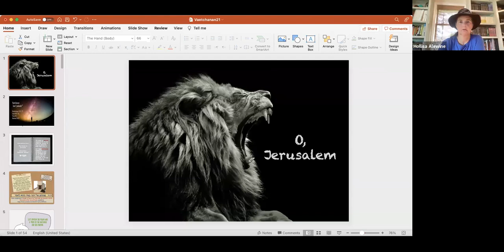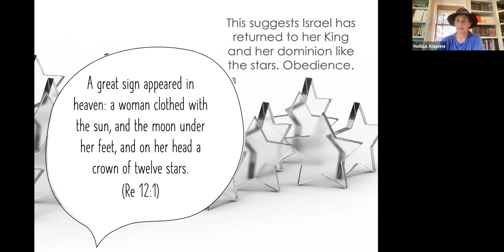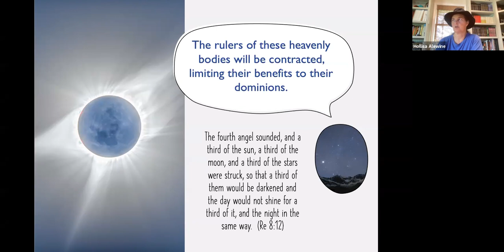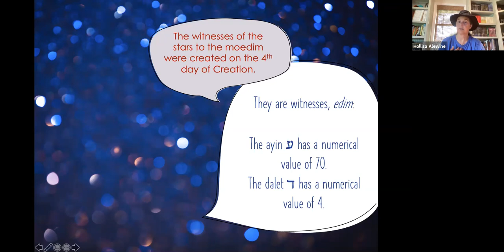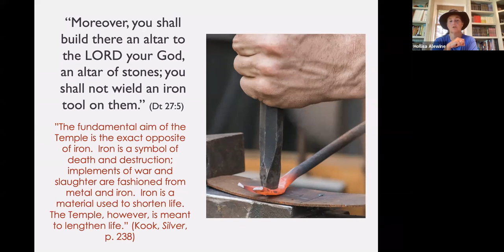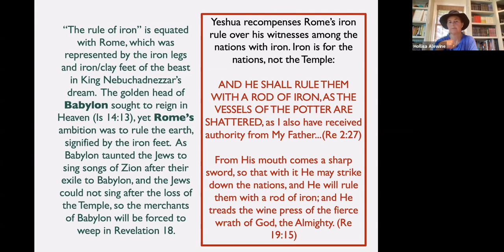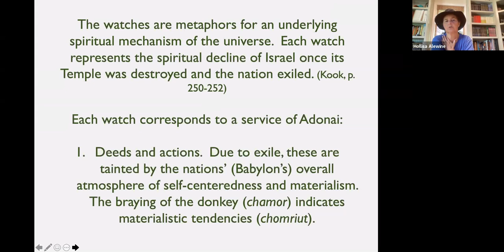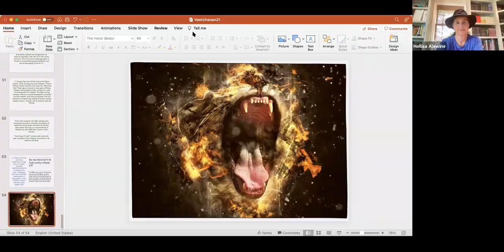2021 (45) Vaetchanan O, Jerusalem (Pt 2)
Why the lion roars in anguish at night.